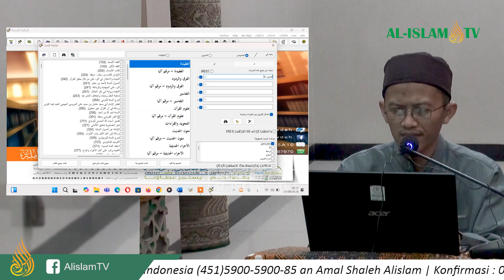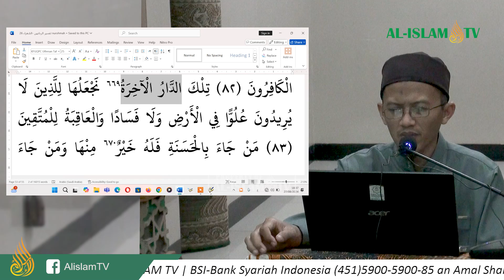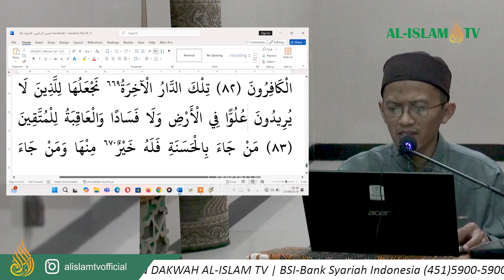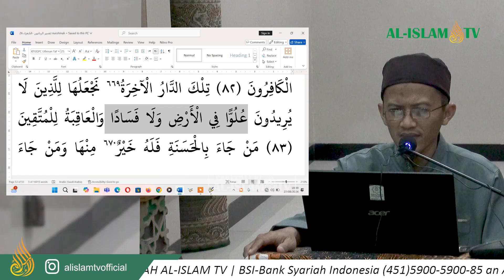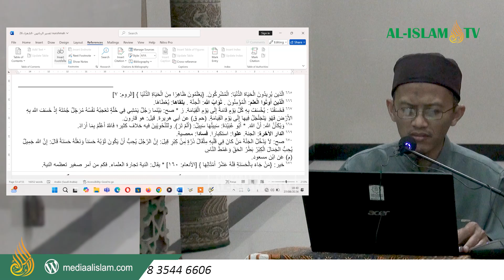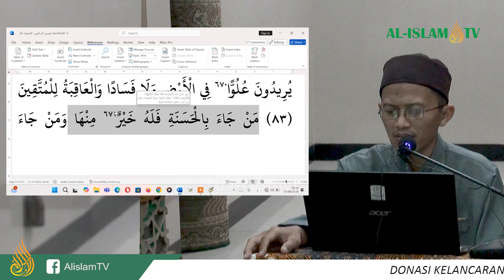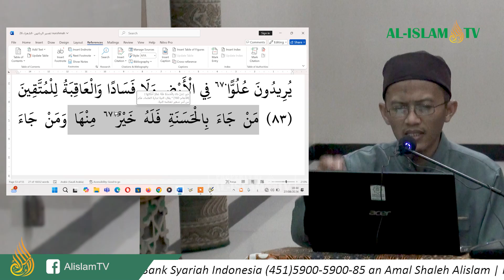KHATAMAN AL-QUR`AN UAZ _ HAL 0395 _ QS. AL-QASHASH 78-84 || SUMBER || 27 08 2024